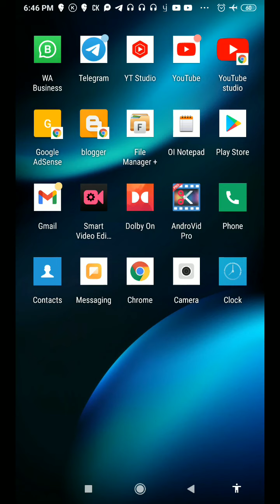whatsapp new offer whatsapp giving money to everyone whatsapp cash prize in 5 rupees earn 1000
about this video whatsapp new offer whatsapp giving money to everyone whatsapp cash prize in 5 rupees   earn 1000 about this channel hello friends my name is Paras this channel provide latest technology videos with TalkBack in Hindi language for blind or visually impaired community so don't forget to subscribe this channel and hit the bell icon for latest technology videos thank you so much